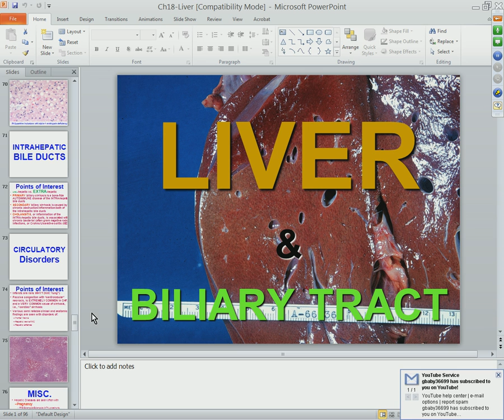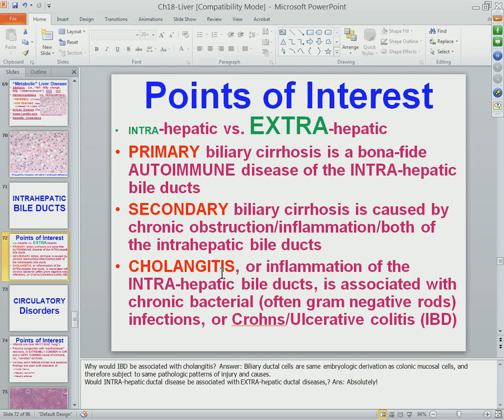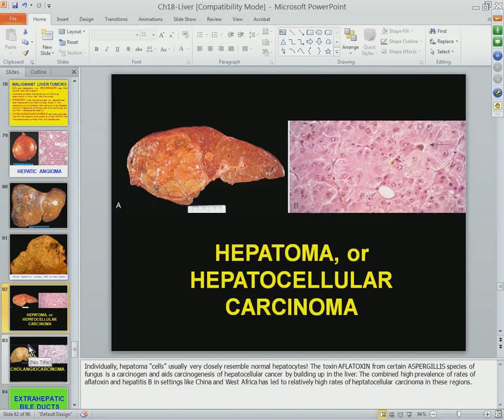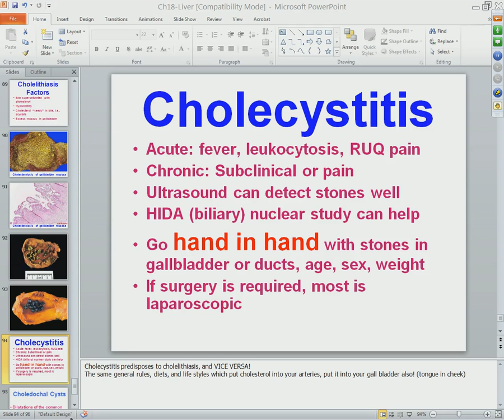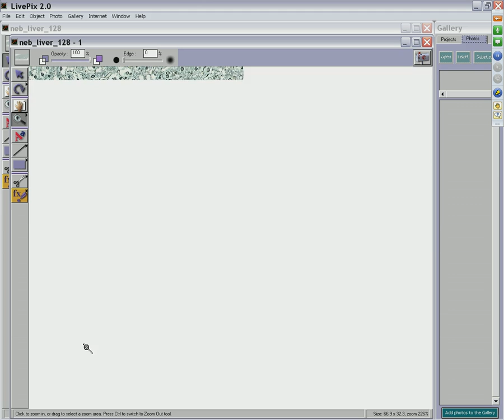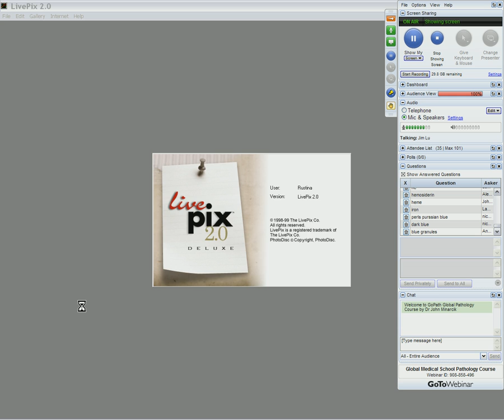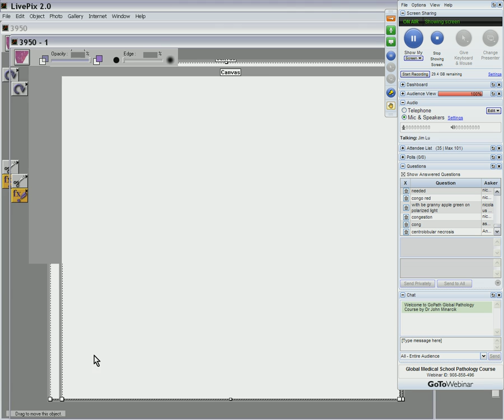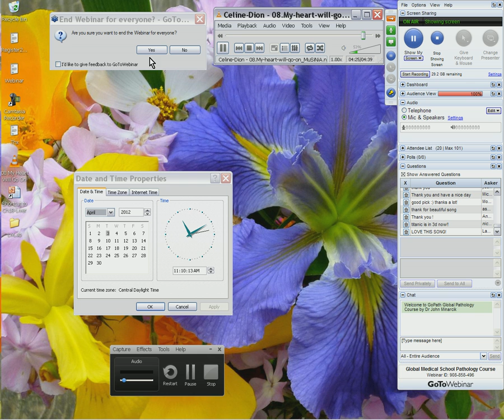Medical School Pathology 2012 Session 058 Liver II and Lab.mp4